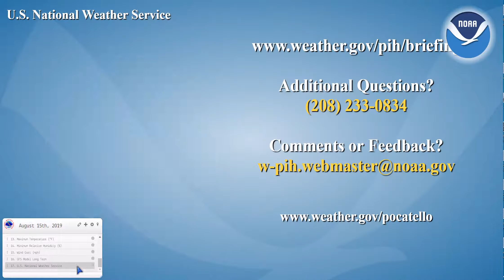8/15/19 Hazard Briefing - Trough/Weak Cold Front moving through Today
Expect breezy winds across the area along with isolated thunderstorms along mainly the Montana/Idaho border this afternoon into early evening as a trough/weak front moves through the area. Expect slightly cooler temperatures on Friday with continued breezy winds. Winds get slightly stronger Saturday with drier conditions possibly warranting a red flag warning due to gusty winds and low relative humidity, mainly for the Snake River Plain and the Southern Highlands/Cassia county area.